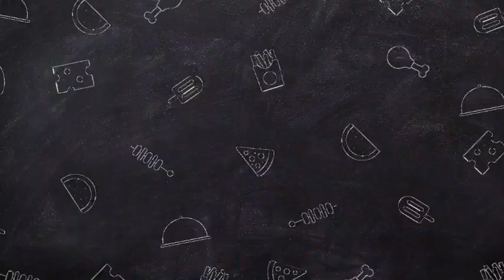Shantell Jackson LASHES BACKAt Ashanti, I Might Easily Get NellyBack In My Love..?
The battle for Nelly's love has now escalated, with Shantell Jackson throwing down the gauntlet.   Her bold claim has sparked curiosity and debate among fans, leaving everyone wondering if she has what it takes to win back the heart of the Grammy-winning artist.